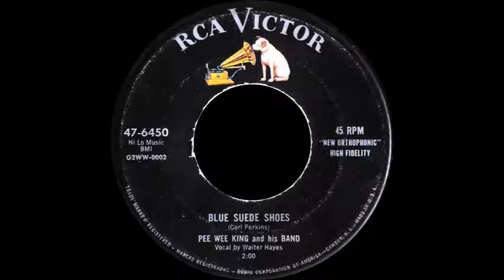45 RPM: Pee Wee King - Blue Suede Shoes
written by Carl Perkins
performed by Pee Wee King & his Band, vocal by Walter Hayes
released 3 March 1956 as RCA Victor 6450

Happy Birthday, Pee Wee King!
(18 February 1914 - 7 March 2000)

Elvis may have been the first to actually record a cover version of his friend's classic (on 30 January 1956) but, it was Pee Wee King who may have the distinction of have the second earliest competing version on the market.